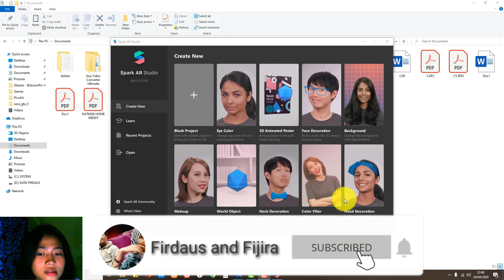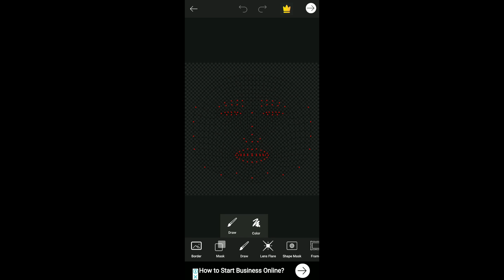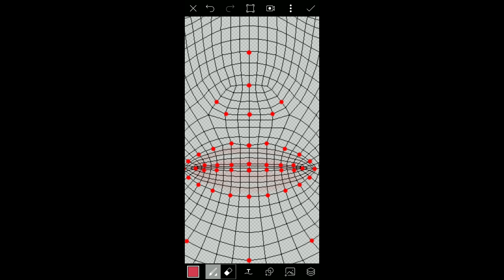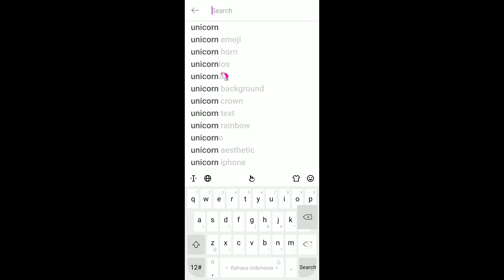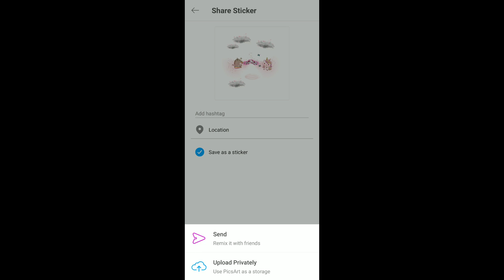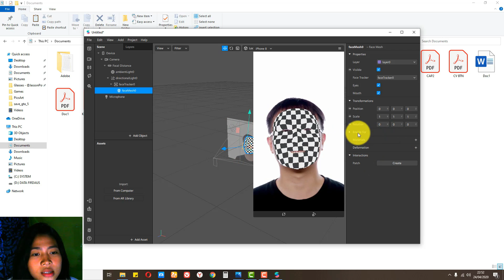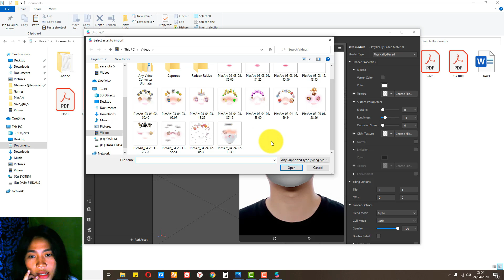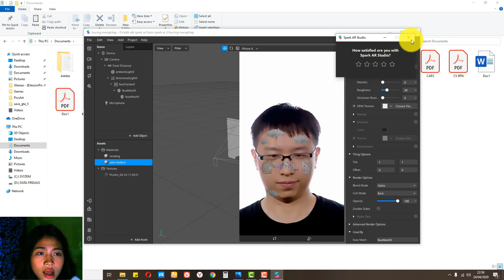Buat Efek Filter Instagram di HP Android pakai Picsart dan Spark AR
Hallo, guys di vidio ini aku mau share tutorial membuat efek filter dengan emoji dan wajah mengkilat pakai hp android. So, langsung aja ya

Untuk template efek wajahnya, aku share via grup facebook ya
Kalau kalian mau bergabung dengan Komunitas Spark Ar Made in Indonesia (Gratis) di grup facebook ini akan saya share template2 bagus, dan kalian bisa tanya2 apa saja seputar spark ar, dan bisa saling share, utk gabung grupnya bisa klik disini:

Info Pemesanan Pembuatan Filter SPARK AR untuk Instagram bisa kontak Via DM Instagram. Terimakasih

Ditunggu tutorial dari aku tentang Spark AR Studio yang lainnya ya guys...